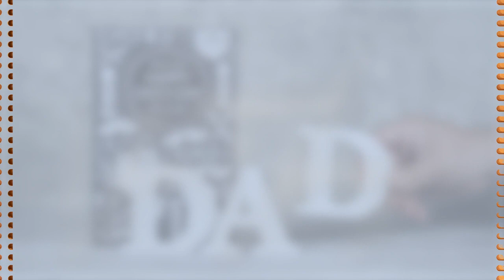Happy Fathers Day | Archbishop Nicholas Duncan-Williams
Being a father is no easy task. It requires an attitude of love, sacrifice and discipline. God bless you fathers, may you all be equipped to do exploits in the Name of Jesus. HAPPY FATHER'S DAY